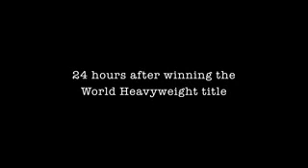Muhd Ali to islam